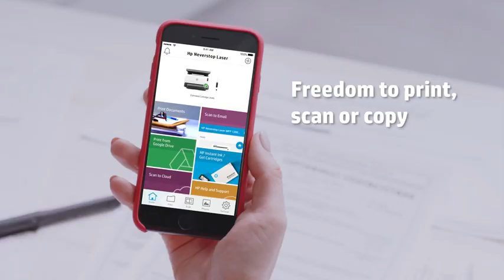HP 1000W Neverstop Laser